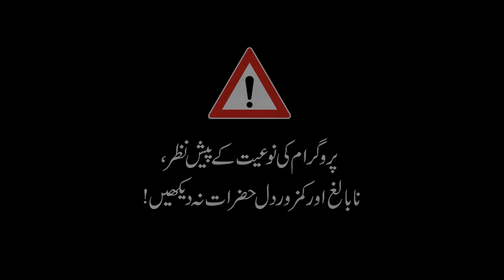EP 35-2 |A Goat Disappeared On Camera In A Tree| 13, March,21 | Horror Show |Team Saaya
Saaya is a paranormal show on youtube,  Saaya Team visit and record programs at places which are declared as Haunted in Pakistan. Because of the sensitivity of the privacy of landholders or honor of the places some time we have to hide the identity/name of that place or person and have to use alternate names. Some scenes may not be suitable for week persons or heart patients so we advise those people to avoid watching the program. Team Saaya has no intention to pose any threat or point out any religion/person/place. This is an entertainment show about crypts.